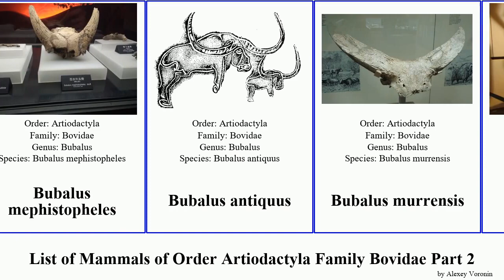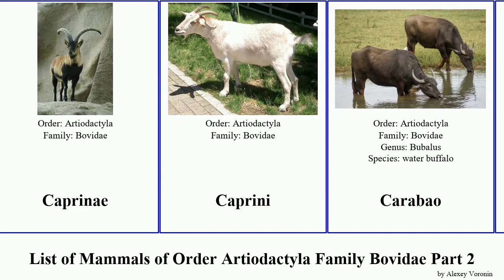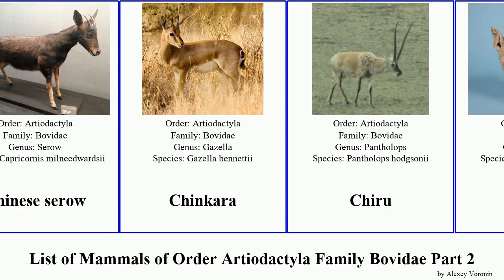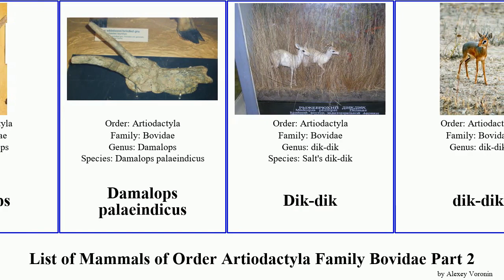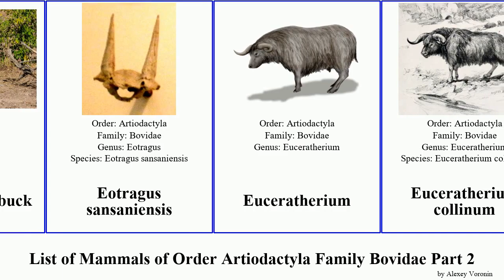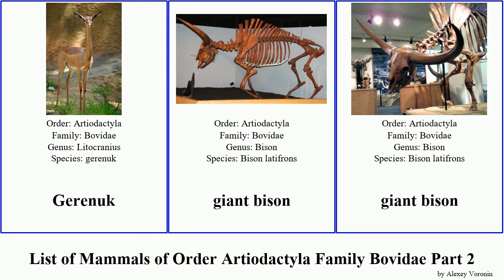List of Mammals of Order Artiodactyla Family Bovidae Part 2 bison bubalus cape chinese gazelle Kob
Bovina
Bubal Hartebeest
Bubal Hartebeest
Bubalus
Bubalus mephistopheles
Bubalus antiquus
Bubalus murrensis
Bubalus teilhardi
Bubalus wansijocki
Buffon’s Kob
Buffon’s Kob
Buffon’s Kob
Bush Duiker
Bush Duiker
Bushbuck
Bushbuck
Bushbuck
Cape bushbuck
Cape bushbuck
Cape grysbok
Cape Klipspringer
Cape lechwe
Caprinae
Caprini
Carabao
Cephalophini
Cephalophus maxwellii
Chamois
Chamois
Chinese Goral
Chinese goral
Chinese goral
Chinese serow
Chinkara
Chiru
Chiru
Chousingha
Chousingha
Chousingha
Clarke's gazelle
Common Eland
Common Rhebok
Common Rhebok
Common tsessebe
Cuvier's Gazelle
Dall’s Sheep
Damaliscus
Damalops
Damalops palaeindicus
Dik-dik
dik-dik
Domestic Cattle
Domestic Cattle
Dorcas gazelle
Dorcas gazelle
Dubois santeng
Dwarf Blue Sheep
Dzeren
East African Red Duiker
East Caucasian Tur
Ellipsen Waterbuck
Ellipsen Waterbuck
Eotragus sansaniensis
Euceratherium
Euceratherium collinum
Eudorcas
Eudorcas tilonura
European bison
European bison
European bison
Formosan Serow
Fringe-eared Oryx
Gallogoral meneghinii
Gaur
Gaur
Gaur
Gazella
Gazella borbonica
Gazella marica
Gazelle de Soemmerring
Gazellospira
Gemsbok
Gemsbok
Gemsbok
Gerenuk
Gerenuk
Gerenuk
giant bison
giant bison
giant bison